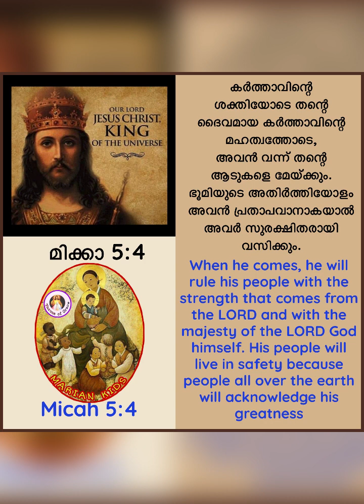Saints 109: St.Gianna Beretta Molla